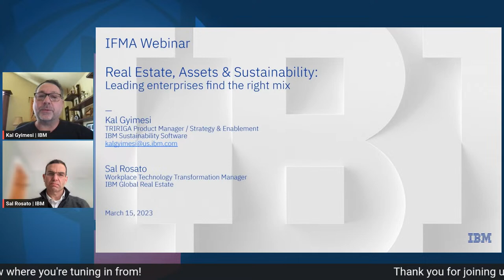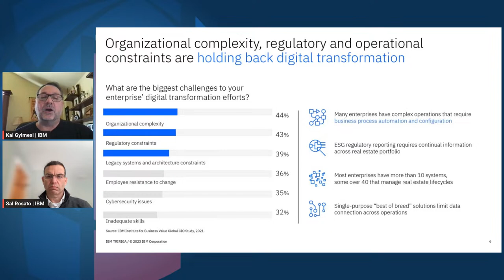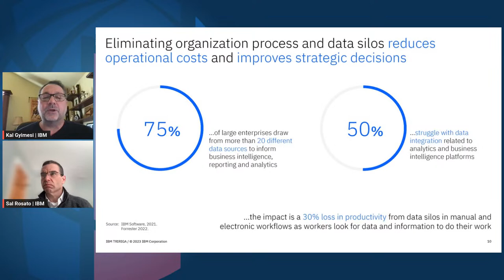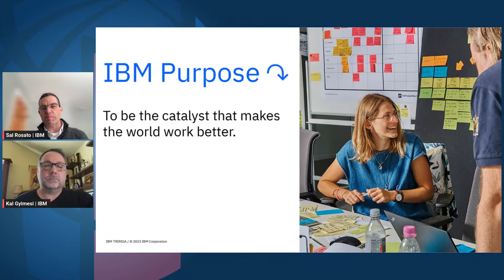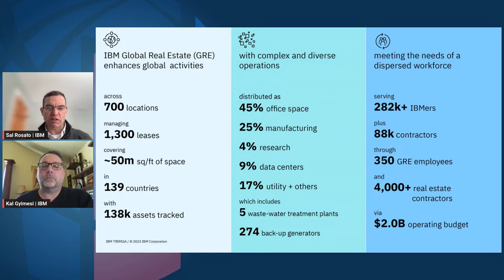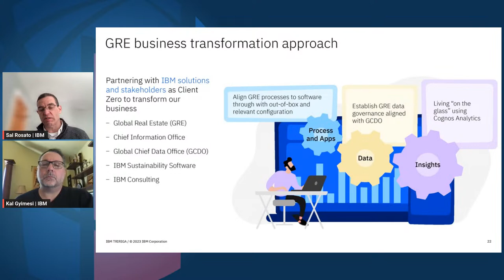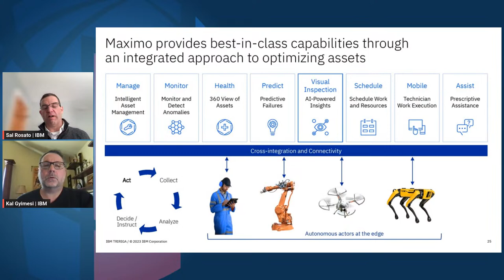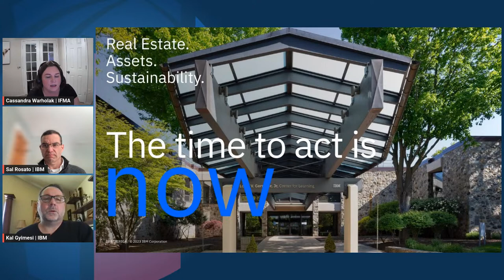Real Estate, Assets & Sustainability: Leading Enterprises Find the Right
Leading organizations are rapidly transforming to address information silos and disjointed systems that prevent information sharing and hamper responsiveness to these changing business conditions. Join IBM Global Real Estate for a live webinar on March 15 as they discuss the impressive sustainability gains they made across a global portfolio by adopting more of a holistic management model which targets the entire real estate lifecycle.